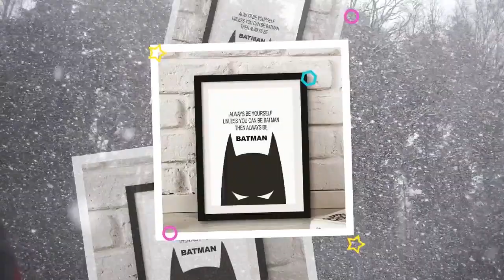MP-189 Wall Art Posters Funny motivational Quotes "BE YOURSELF UNLESS YOU CAN BE BATMAN"